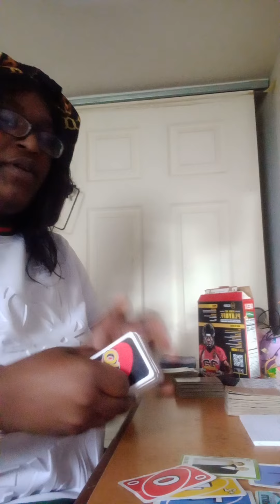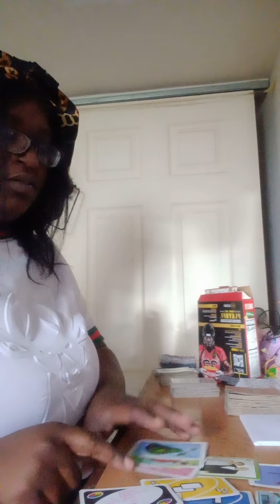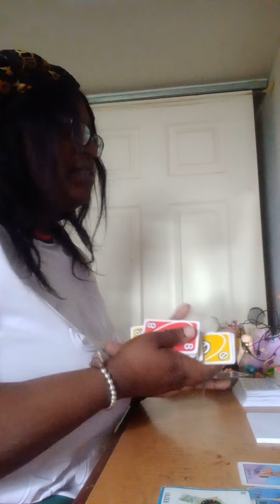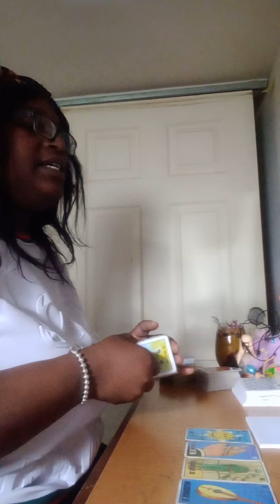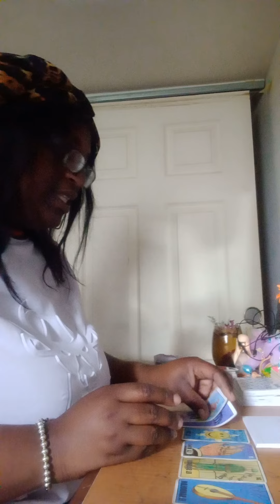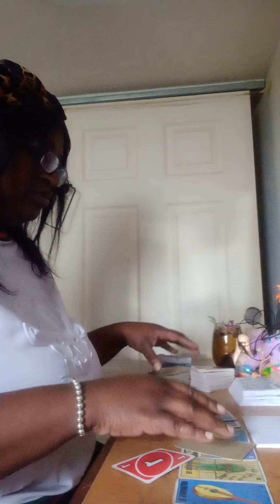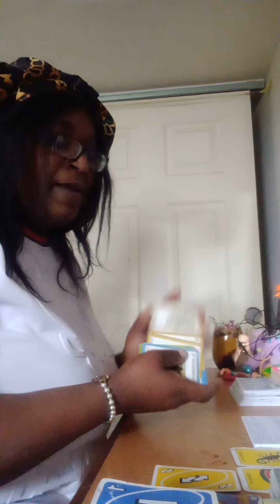Your so close don't let this distraction make you wanna give up...